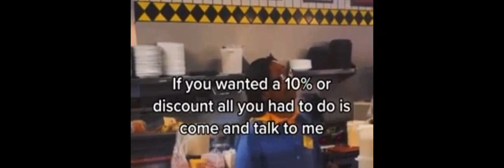Waffle House Stolen Valor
Please support us below.

This page or myself accepts no responsibility or liability for YOUR words or actions and hereby state that comments on this channel are not necessarily the views of myself, anyone at Troll Media Group itself. Govern yourselves accordingly.